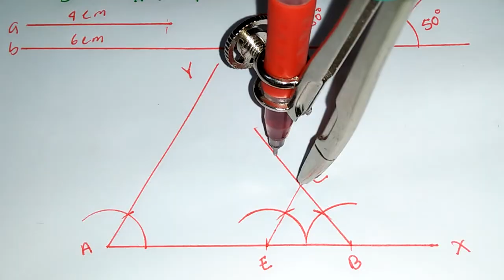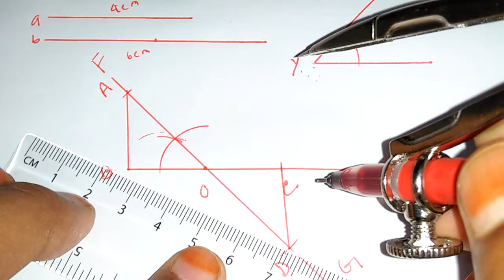সৃজনশীল সমপাদ্য ১৯, অনুঃ ৭.২,Class 9-10, Creative geometry solution.